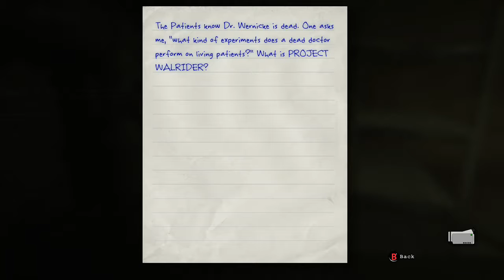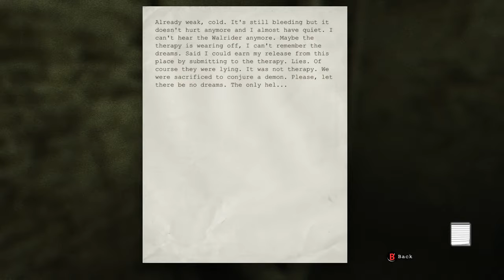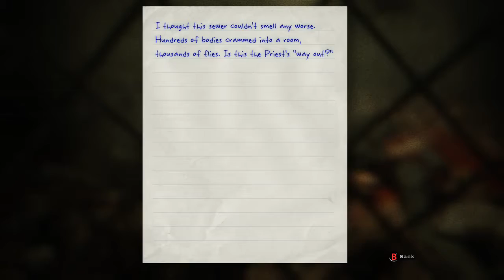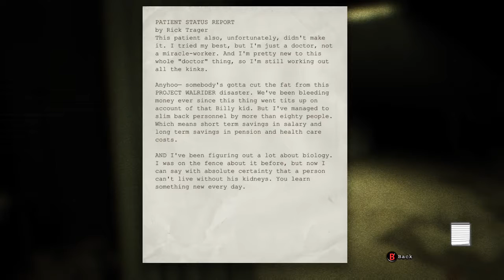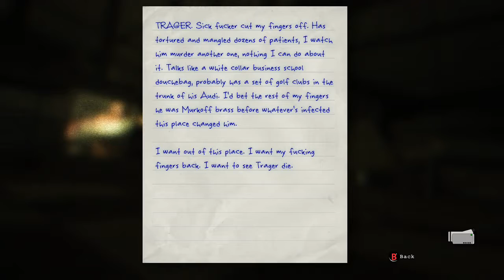Spooky Saturday Stream: Outlast (Part 2)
Warning vulgar language from me and game. Sorry in advance not feeling 100% so it's short one. I also now have an Twitter! Follow me @KOMBAT_KENNY!